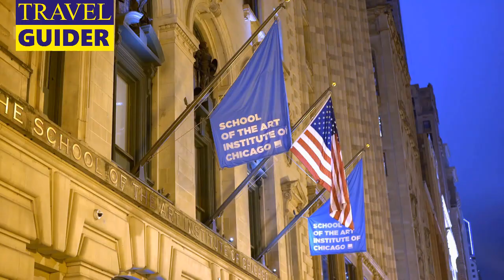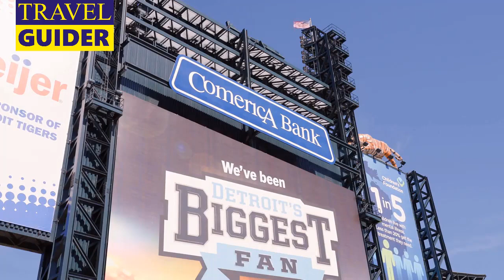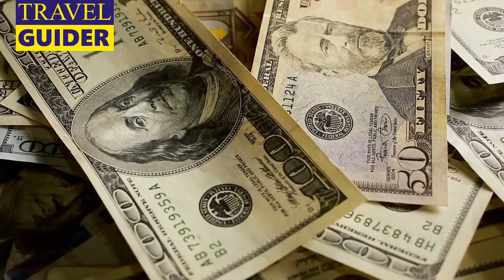10 Best Places to visit in Detroit 2023 - Detroit Tourist Attractions 2023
Detroit is one of the most popular tourist destinations in the United States, and it’s not hard to see why! From world-famous landmarks like Fisher Building and Greektown to charming neighbourhoods like Corktown and Mexicantown, there’s something for everyone in Detroit. In addition to its many attractions, Detroit is also a great city to live in – a vibrant cultural capital with an abundance of arts and entertainment options. Whether you want to explore on your own or take a guided tour, these 10 places are destined to make your Detroit bucket list!